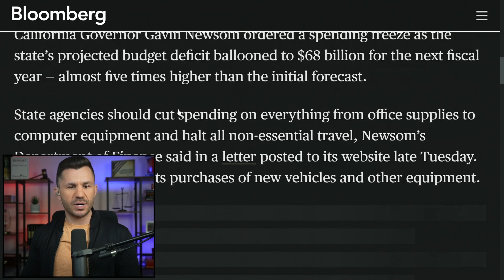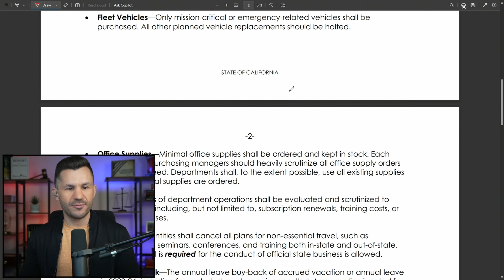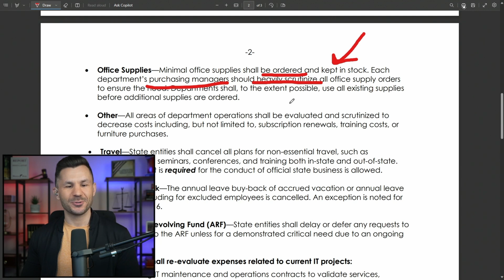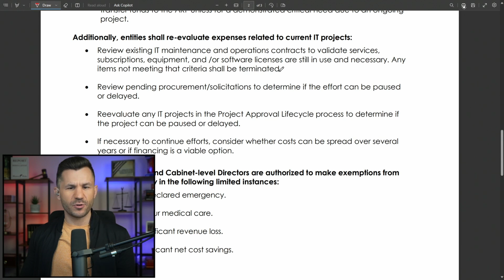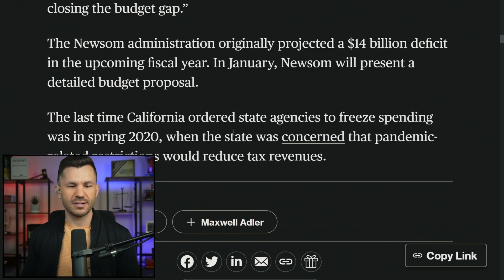Newsom Freezing OFFICE SUPPLIES as $68 BILLION Deficit Mounts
Newsom and California are so broke ($68 billion in the hole) that they are cutting office supplies and requiring manager approvals for any new spending requests.

TIMECODES
00:00:00 - Intro
00:00:06 - Newsom Ordering the Spending Freeze
00:00:21 - Budget Letter